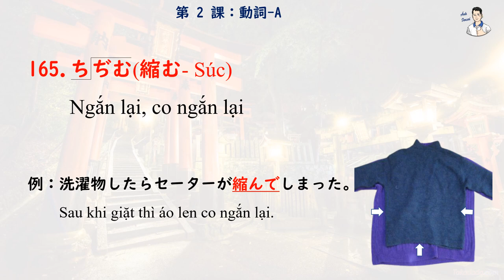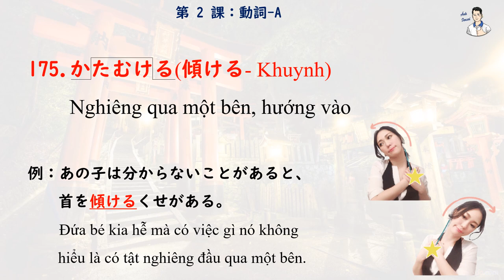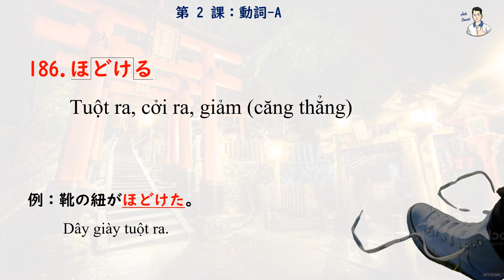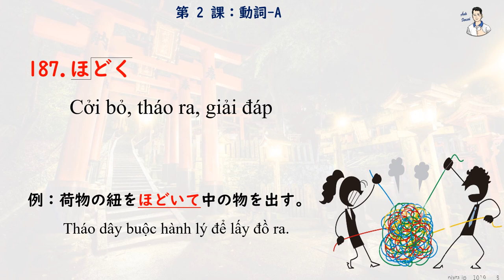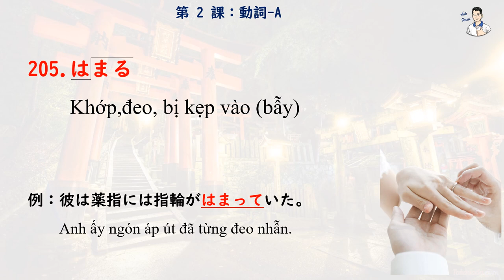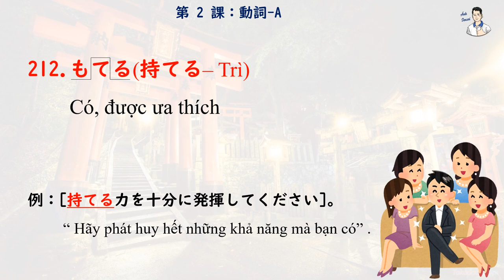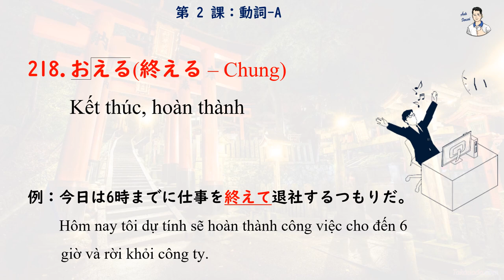Mimikara Goi N2 - Unit 2 Động từ A (161-220)